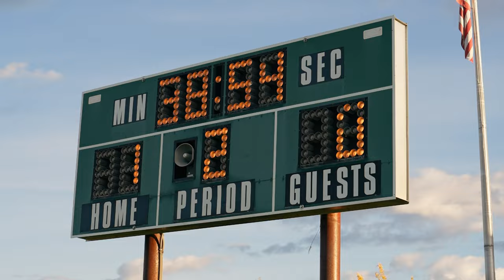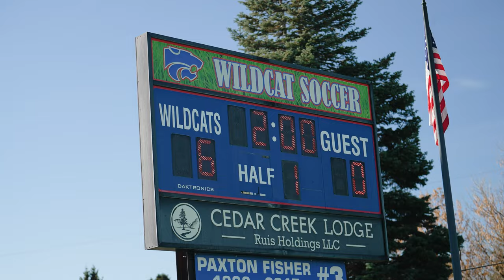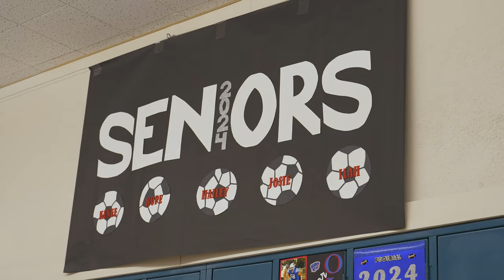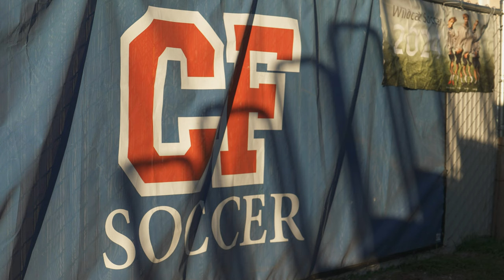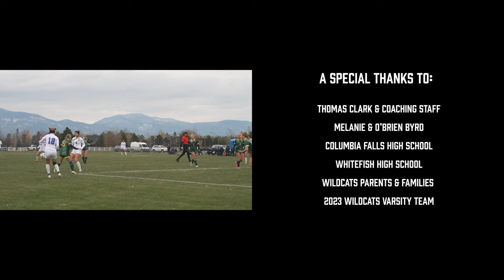Crosstown: Lift Me Up | A Lady Wildcats Soccer Journey 2023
The 2023  Wildcat Soccer team started the season with lots of exciting potential. With one of the youngest starting lineups in the state and three senior captains, embark on a remarkable journey.  This short film captures the amazing and stage history of the rivalry between Whitefish & Columbia Falls soccer programs.  You also discover what it takes to build a culture that encourages young adults to become leaders and enables them to execute with those leadership tools.  What an amazing season, ladies!

Shot on Sony Alpha Series, A7iv & A7siii, 4k Video.